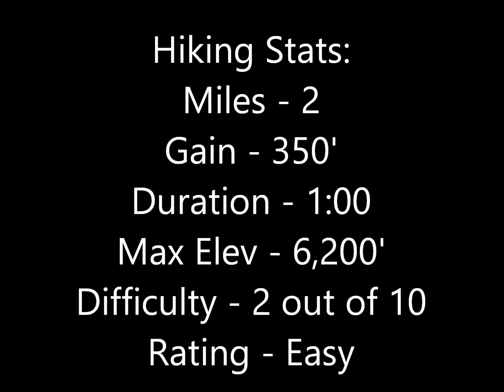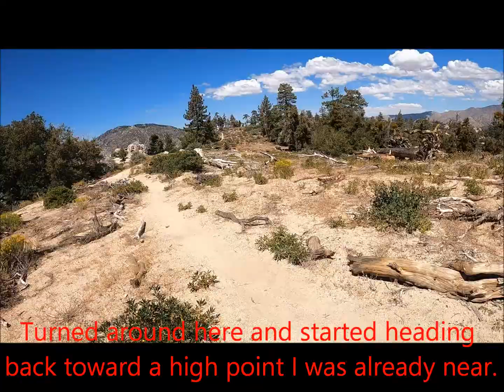Hiking #138: Mt Hillyer (Via Rosenita Saddle), San Gabriel Mtns. (Angeles NF), CA (Regular Version)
Hiking Mt Hillyer (Via Rosenita Saddle), San Gabriel Mountains (Angeles National Forest), CA.

After completing two peaks earlier in the day (concentrating on lightly visited peaks that I had not been to before), I made a revisit to Mt Hillyer.  This was more of a convenience stop, since I was right by Rosenita Saddle.  Otherwise, I would have taken the slightly more challenging and rewarding hike from Chilao via the Silver Moccasin Trail.  However, since it has been over a decade since the last visit, A revisit was due, even on an easier trail.  Unfortunately, it didn't make finding the true summit any easier.  I seemed to approach each obvious high point, but still left me scratching my head.  Despite the mild frustration, it was great to be back!